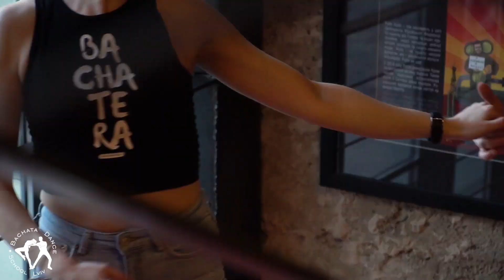Bachata teaser, Taras & Halia, Dj Khalid & Mr. Don & Johandy - Amigos con derechos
Наше майже весняне запрошення на бачату ;)
Знято в Театрі Пива "Правда", пл. Ринок,32
Music: Dj Khalid & Mr. Don & Johandy - Amigos con derechos
Video by Юра Грановський